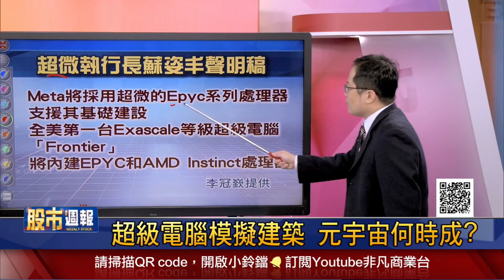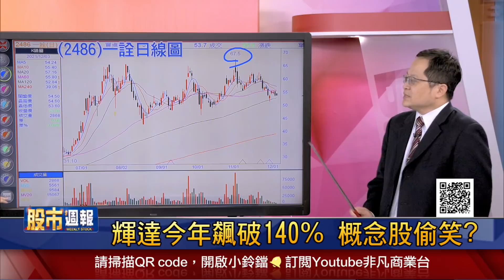【輝達.超微創高 元宇宙威力無窮?超級電腦模擬建築 元宇宙何時成?輝達今年飆破140% 概念股偷笑?買不起輝達沒關係!ETF也有甜頭嚐?】股市周報*曾鐘玉20211205-4(李冠嶔)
《YOUTUBE網路版》周日晚上 21:00
《非凡商業台》(有線電視89.90台)周日晚間 20:00
《台視財經台》(MOD 521台) 周日早上7:30